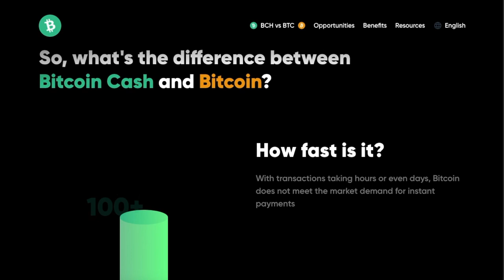Grappling and Competing at the Highest Level - Tex Johnson - Jiu Jitsu Motivation Podcast Episode 33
On this episode we have a fun and wild conversation with Tex Johnson about jiu jitsu and grappling. What does it take to compete at the highest level?